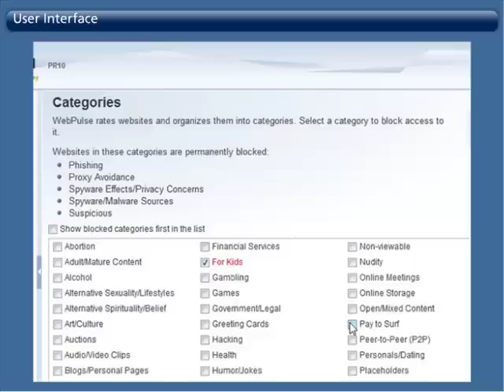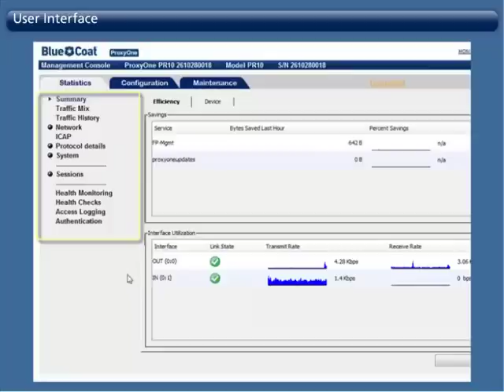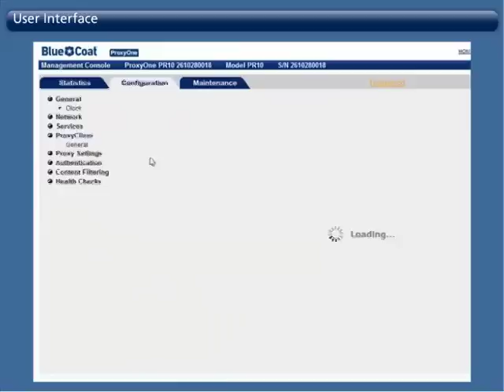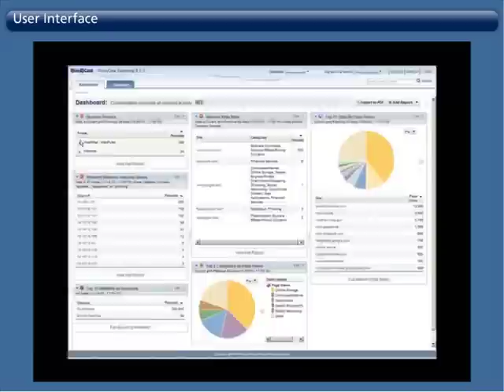ProxyOne Training (Part 5) - User Interface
ProxyOne Training Series. Part 5, User Interface